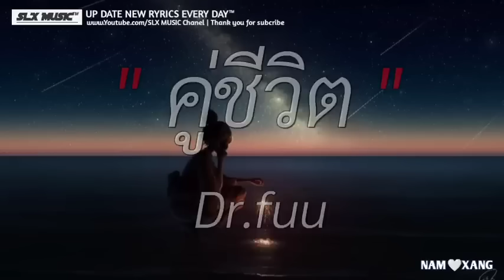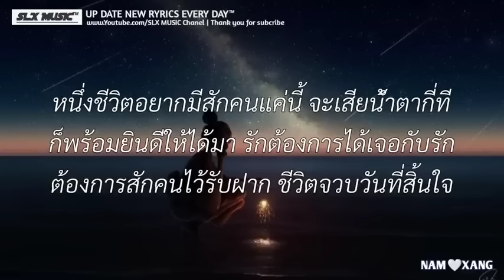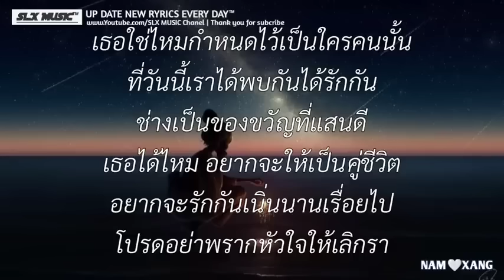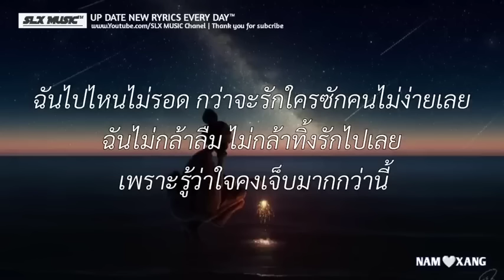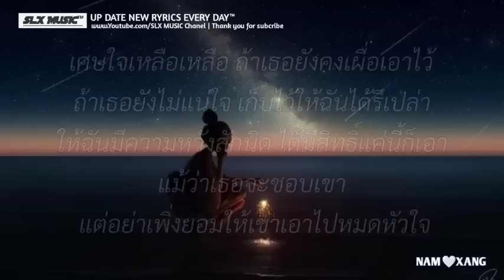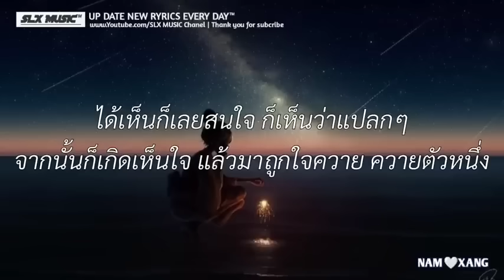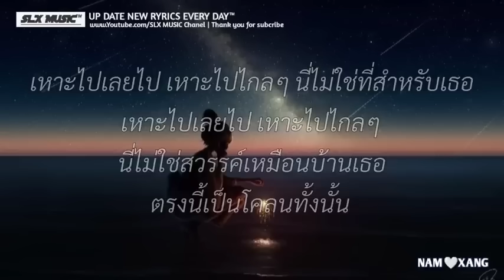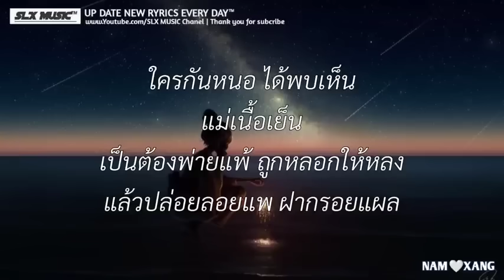คู่ชีวิต - Dr fuu | เศษใจเหลือๆ,นางฟ้ากับควาย,เเม่เสือสาว (เนื้อเพลง)